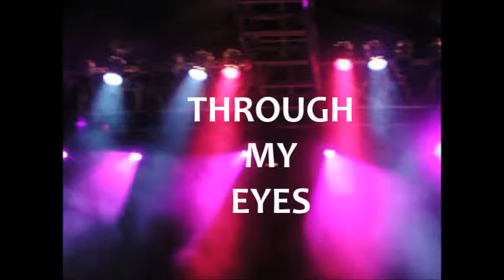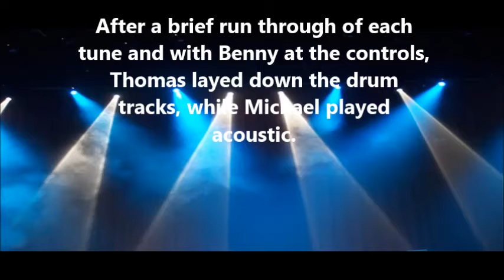Through My Eyes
Through My Eyes - Michael Kent with Thomas McEniry.

Written by: Michael Kent.

Vocals, Guitars & Bass: Michael Kent

Drums, Keyboards: Thomas McEniry

Engineered by T. McEniry

Recorded at: RSR Studios, Port St Joe, Florida.